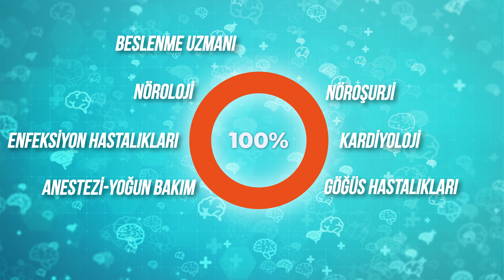Prof Dr Engin Çakar anlatıyor - İnme geçiren hastanın Kapsamlı Tedavisi Neleri Içermelidir?